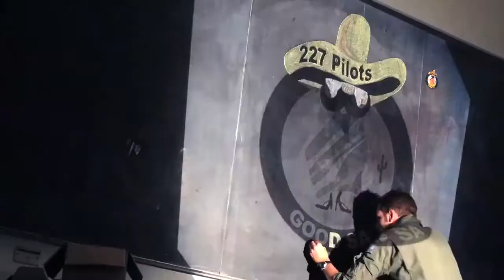RAAF Pilot Course